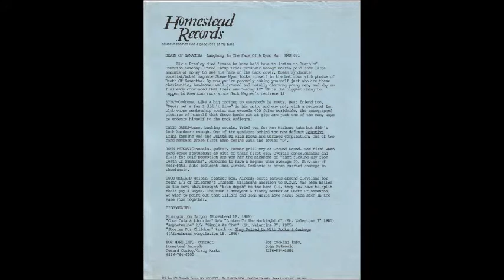Death of Samantha - Blood & Shaving Cream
From the brilliant 1986 EP “Laughing in the Face of a Dead Man”, only available as used vinyl or I would NOT upload it.  This recording was digitized circa 1998 and DOES have one or two skips in it, for which I apologize.  NONE Of this belongs to me except the video which I personally made.  All the images and the song are copyright by the owners, and NO infringement is intended.